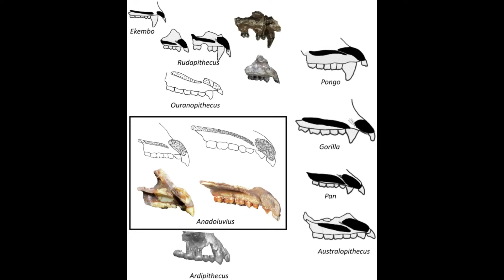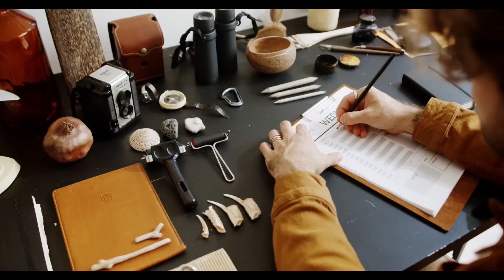8.7-Million-Year-Old Skull Just Discovered in Turkey Rewrites History!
A groundbreaking discovery in Turkey is challenging the long-held belief that humans and great apes evolved exclusively in Africa. Meet Anadoluvius turkae, an 8.7-million-year-old fossil that has sparked a bold hypothesis: the evolutionary lineage leading to humans—known as hominines—may have originated in Europe before migrating to Africa.

Unearthed from the Çorakyerler fossil site in northern Turkey, this remarkably well-preserved partial cranium sheds new light on our evolutionary past. Scientists believe that Anadoluvius lived in dry forest environments alongside animals like giraffes, zebras, and lion-like predators, many of which later migrated to Africa.

The implications are profound. If true, this discovery suggests that hominines evolved and diversified in Europe for over five million years before spreading to the eastern Mediterranean and eventually moving into Africa. This challenges the traditional "Out of Africa" narrative and rekindles debates about where our earliest ancestors first emerged.

Join us as we explore the fascinating story of Anadoluvius turkae, delve into the broader context of primate evolution, and examine the shifting environments that may have driven these migrations. What does this mean for our understanding of human origins? And what mysteries still await beneath the earth?